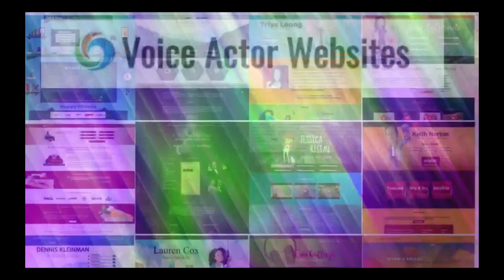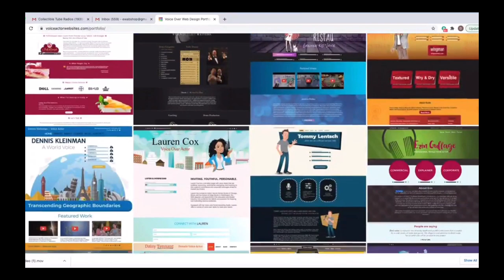VOBS - Voice Over Body Shop - Ep 205 with Guest Neil Ross!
We say don't miss this one, but we mean it double this time as we bring you a fabulous, informative and entertaining interview with one of the iconic voices from our lives. Neil Ross!
Neil has provided voices in many American cartoons, most notably Voltron, G.I. Joe, and Transformers. He has also done voice work in numerous video games, including Mass Effect and Leisure Suit Larry 6 and 7. Ross has also provided voice roles (such as radio announcers) for many movies, including Back to the Future Part II, Babe, Quiz Show, and Being John Malkovich.
Neil has a new book about his amazing career called Vocal Recall - A Life in Radio and Voiceovers! It promises to be an entertaining and nostalgic look at our business!

HEY! Catch it if you can all week on Facebook @ our homepage, VOBS.TV, and our podcast for those of you who love to listen on the go!
Voiceoveressentials., VOHeroes,
Sourceelements,  VoiceOverXtra,
VOICEACTORWEBSITES.

Vo2Gogo
Vo2Gogo.com
Source Elements
J. Michael Collins Demos
Voice Actor Websites
VOICEACTORWEBSITES.com